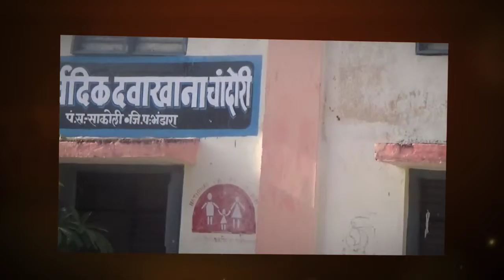चांदोरी येथील आयुर्वेदिक रुग्णालाचे नूतनीकरण करण्यात आले _राजेश काशीवर